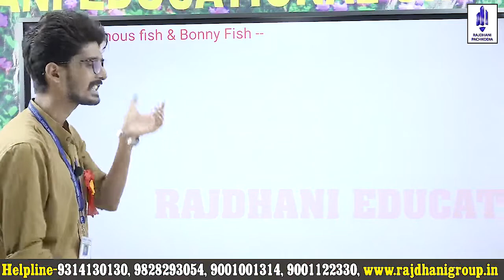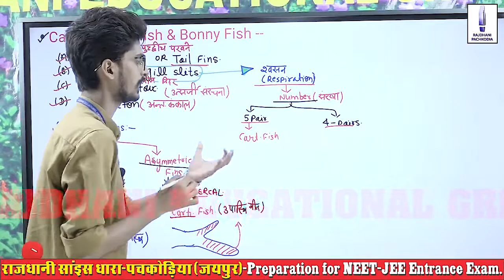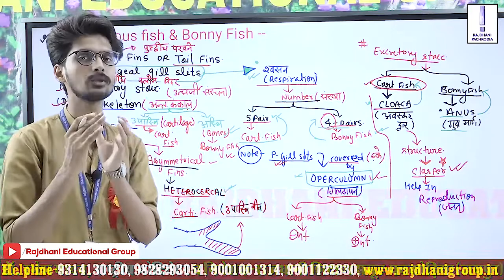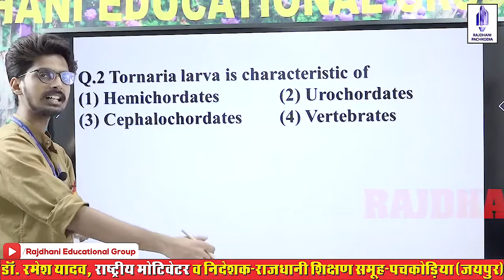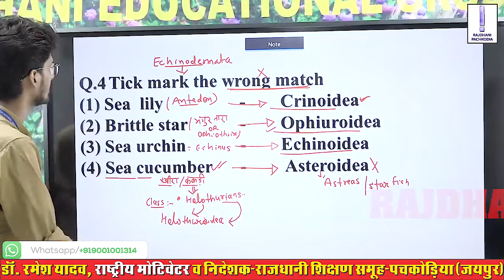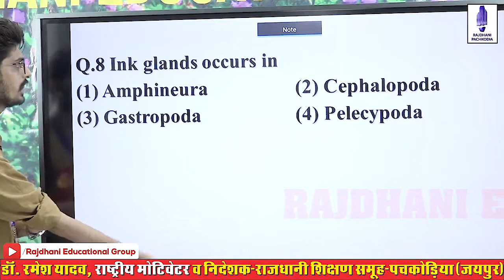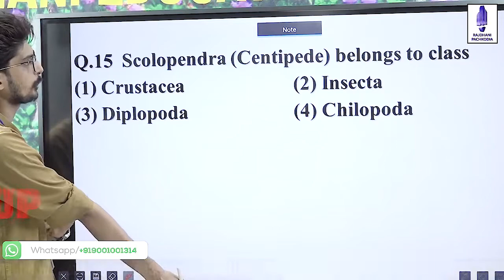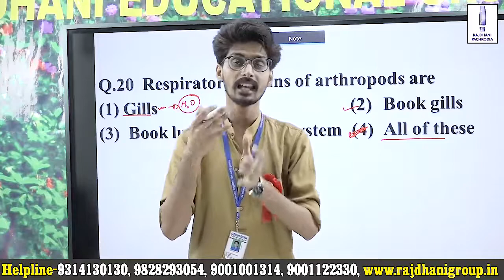[33] NEET/JET/ ICAR/BHU Biology Lessons |Animal Diversity| Cartilaginous Fish & Bonny Fish (Part-A)